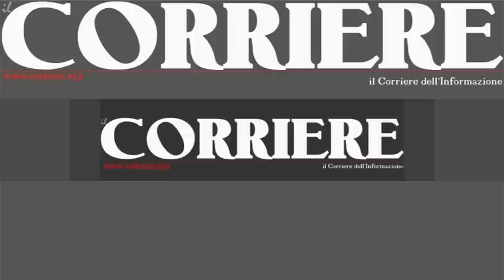Futsal Melito, è capolista